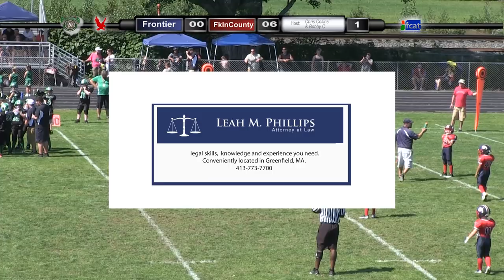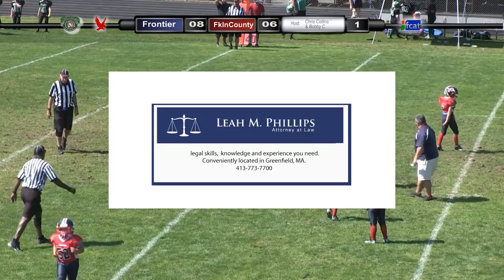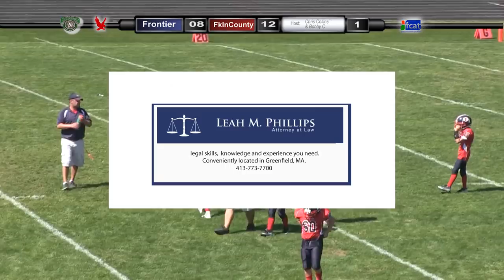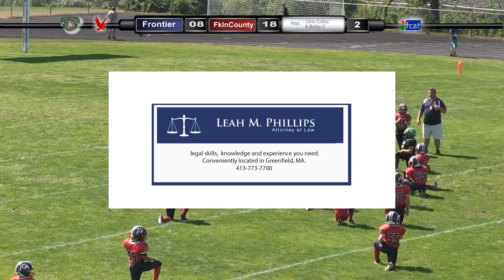Suburban Football PEEWEE Frontier Vs Franklin County